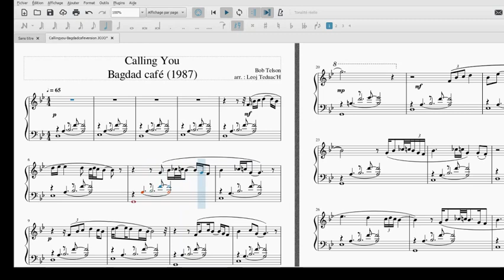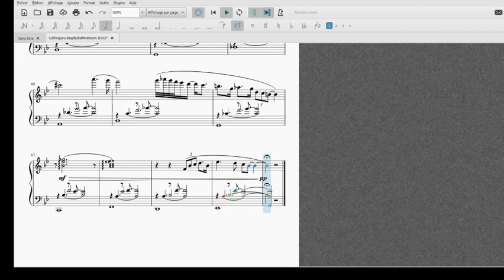Cover for Piano with score : "Calling You" Bagdad café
Here is my transcription for piano of the song "Calling You" by Bob Telson. With the score.